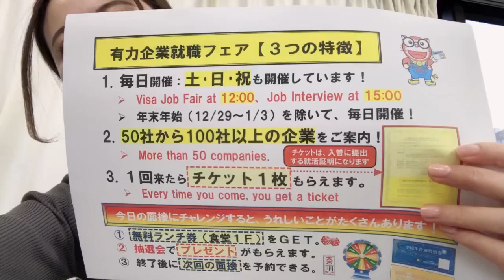【3/21东京都饮食店正社员募集】